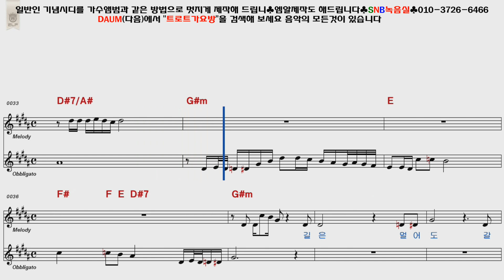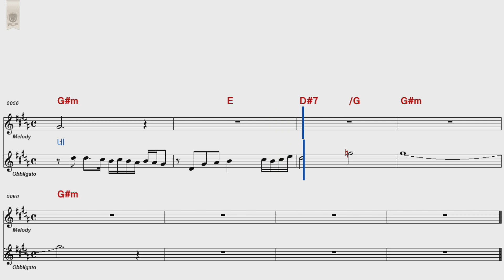나훈아 나의친구